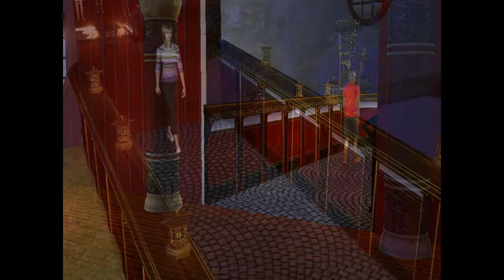Simvivor China Episode 4 Part 3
I hope you're ready for another wait, because the next two episodes are going to be doozies. Man, are they going to be long...